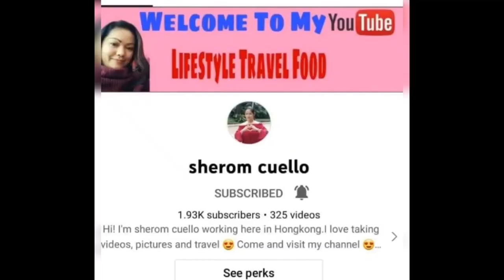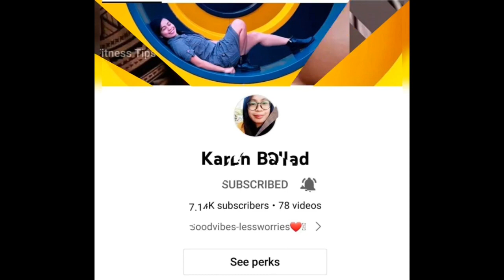Seashells at Kuso Island